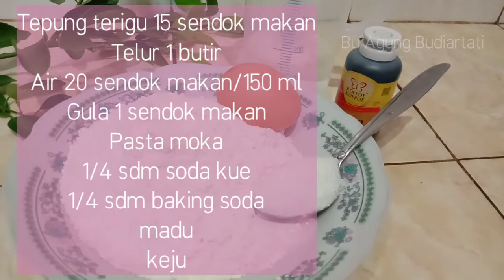HONEY CHEESE CAKE, NO MIXER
Cake rasa madu, keju dan moka, cocok untuk sarapan pagi hari